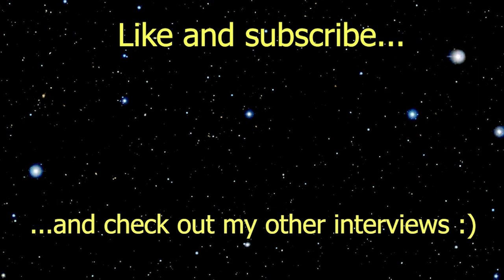Space Junk Podcast (CO-VIDeo Edition) - Continuing Supervision (OST Art VI) - with Prof Moriba Jah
In this episode Moriba and I unpack who's responsibility it is to ensure that private companies do the right thing in Space, and what 'continuing supervision' actually means.